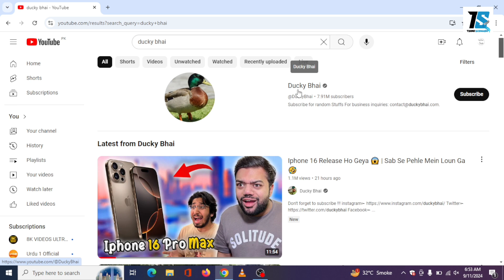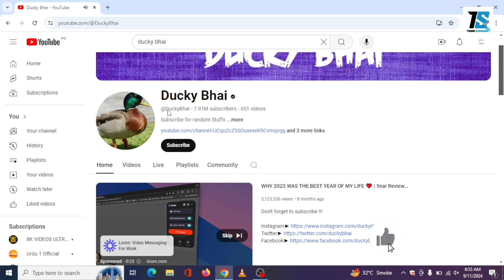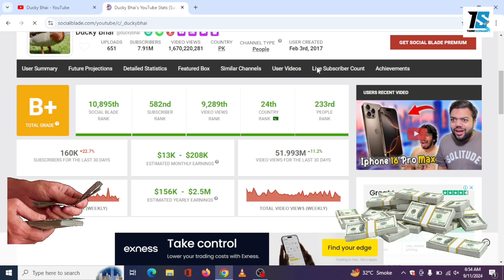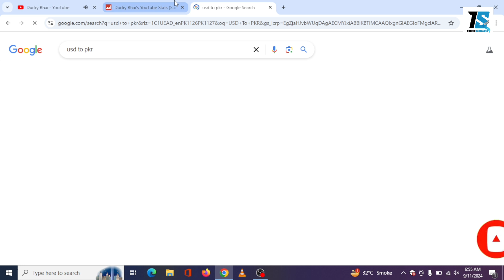How Much are Ducky Bhai Earn From Youtube || Ducky Bhai Youtube Income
It's All about Pakistani youtuber Ducky Bhai. Ducky bhai monthly highest or lowest earning from youtube.

1 - Celebrities , Actress, Actor's,  Model's, & YouTuber/Tiktoker's
 2-  News, Trending Topics, politician , politics
 3- Information, Technology
 4- Mobile phones , Laptop /computers, gadgets,
 5- House Decoration ,Property, Home Decor
 6- Biography , Geography , History

🥀آپ کا ایک سبسکرائب  مجھے میری محنت کا پھل دے گا. ❤سے شکریہ سب کا 🙈😊